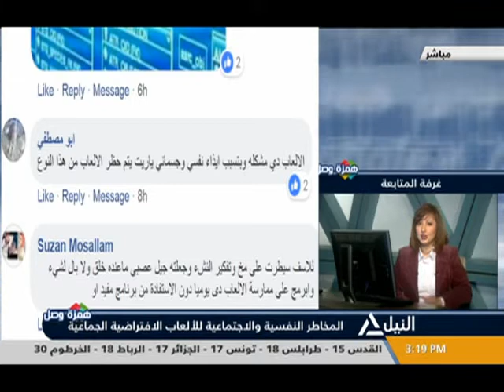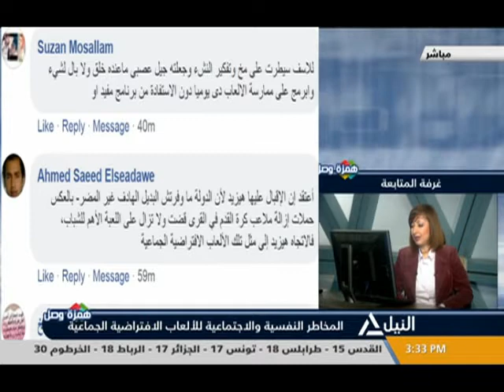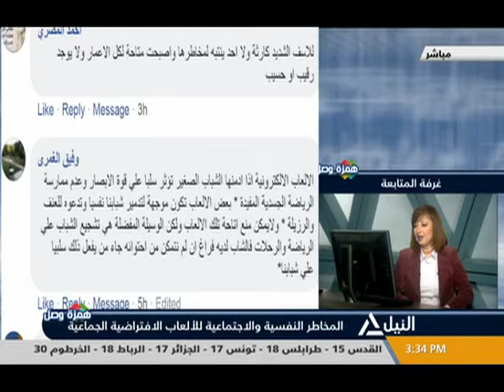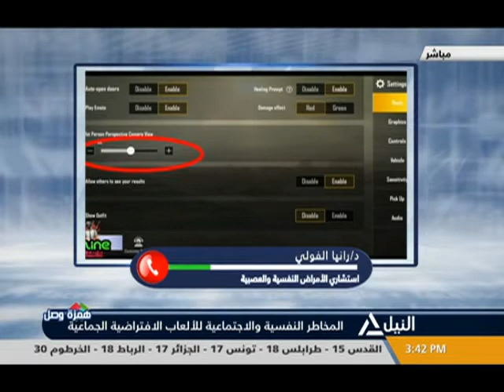همزة وصل 11-12-2018 (المخاطر النفسية والاجتماعية للألعاب الافتراضية الجماعية)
المخاطر النفسية والاجتماعية للألعاب الافتراضية الجماعية